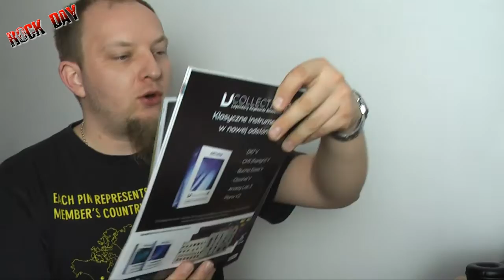Streamy "Pogaduchy Muzyczne" każdy czwartek o 19:05 !!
Hejka !
Do końca czerwca będę nadawać streamy na żywca w każdy czwartek o 18 !! Ale 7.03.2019 dla pierwszej osoby która wejdzie na streama powie cześć dostanie sie Top guitar i muzyk z lutego 2019 Zapraszam !